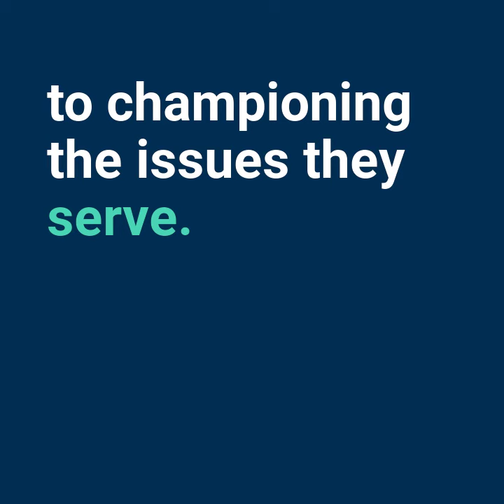ACEVOFest22: Being Bold, Taking Risks